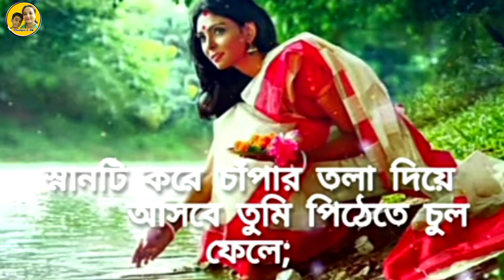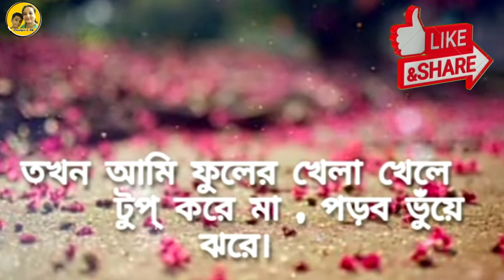লুকোচুরি -রবীন্দ্রনাথ ঠাকুর | Lukochuri Rabindranath Thakur |Lukochuri by rabindranath tagore|Kobita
lukochuri rabindranath thakur
lukochuri by rabindranath tagore
rabindranath thakur kobita
lukochuri
lukochuri by rabindranath thakur
rabindranath tagore
lukochuri rabindranath
lukochuri kobita
lukochuri rabindranath thakur lyrics
lukochuri poem
poem lukochuri by rabindranath thakur
lukochuri kobita abritti
rabindranath thakur
rabindranath thakur poem
chotoder kobita rabindranath thakur
lukochuri recitation
proshno by rabindranath tagore